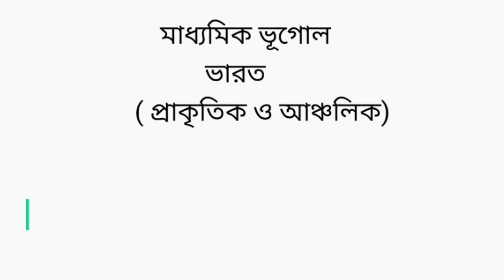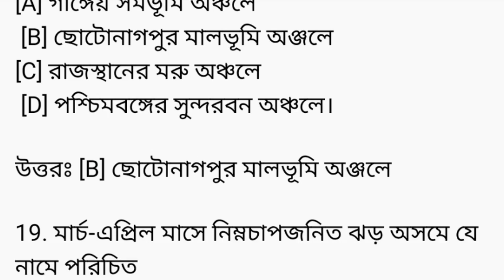মাধ্যমিক ভূগোল //অর্থনৈতিক ভূগোল// ভারত//অতি সংক্ষিপ্ত প্রশ্ন উত্তর/সাজেশন// mcq//India mcq answer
বিভিন্ন মক টেস্ট এর লিংক

ভূগোলের link